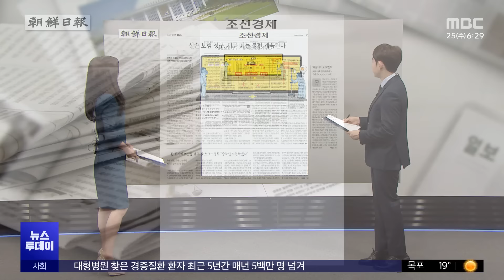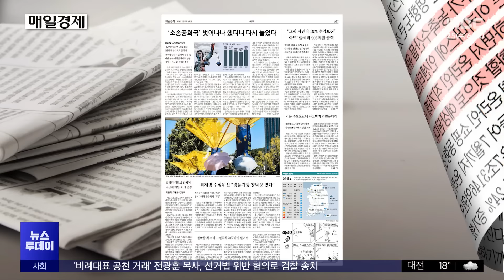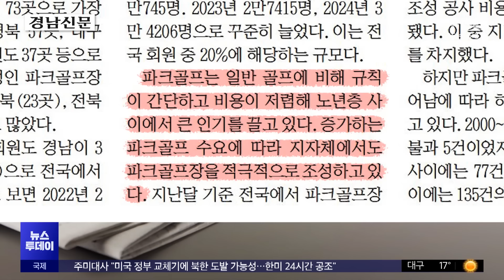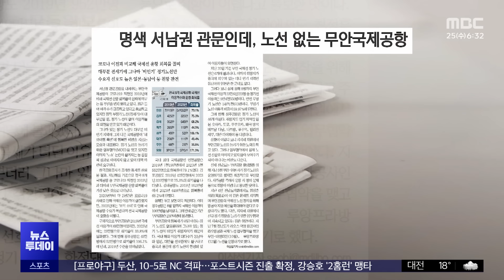[오늘 아침 신문] 실손 보험 청구, 서류 떼는 불편 계속된다 (2024.09.25/뉴스투데이/MBC)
의료비 실손보험을 청구할 때 일일이 서류를 떼야 하는 번거로움을 줄여주는 '실손 보험 청구 전산화'가 다음 달 25일부터 시행되는데요. 병원에 보험금을 타고 싶다고 요청하면 병원에서 보험회사로 서류가 곧바로 전송돼 보험금이 청구되는 겁니다.